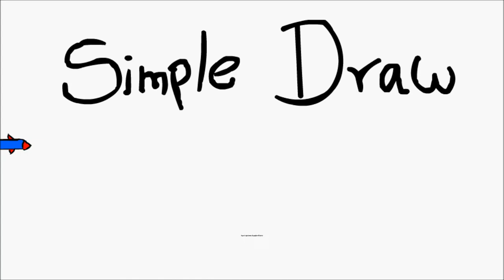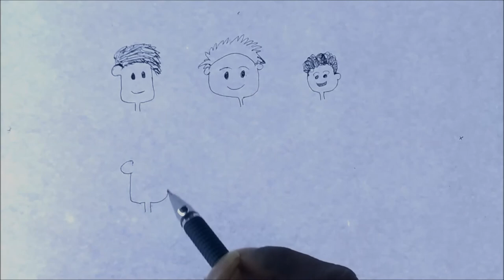Different type cartoon heads of Boy _ very easy cartoon heads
this video shows how to draw cartoon heads of boys in different types, very easy cartoon drawings